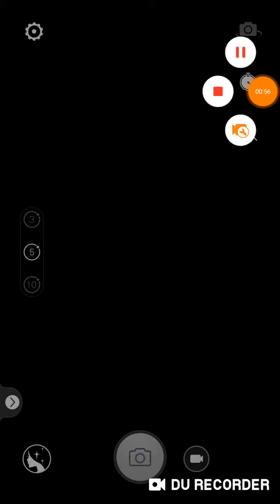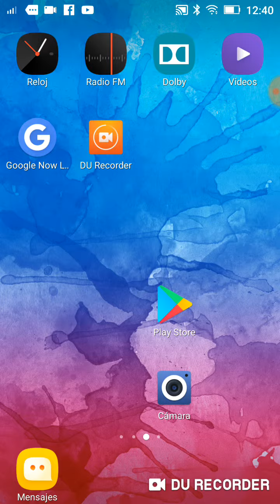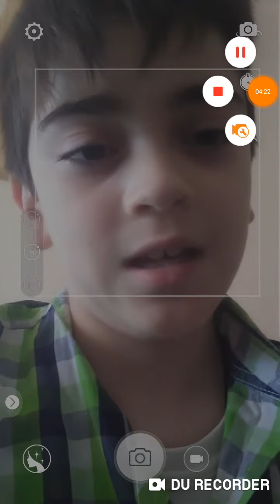10 nuevos capítulos confirmados miraculous ladybug temporada 5 noticias y spoilers